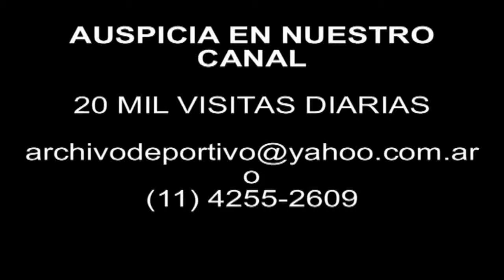DiFilm - Erosion of wetlands (1991)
Erosion of swamps. The erosion of the surface of the Earth.
Date: August 30, 1991
Duration: 1 minutes 27 seconds.
Code: UG-2764